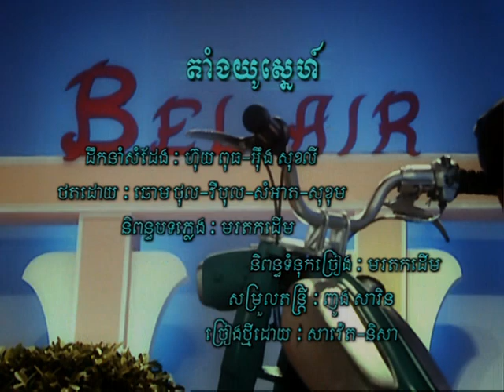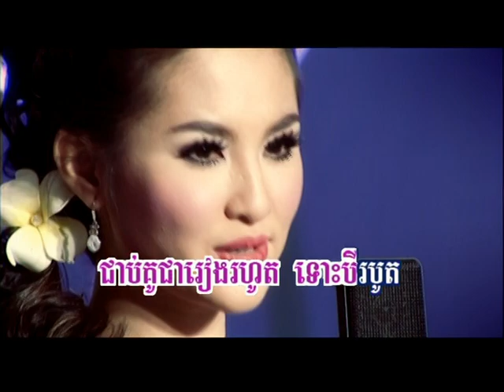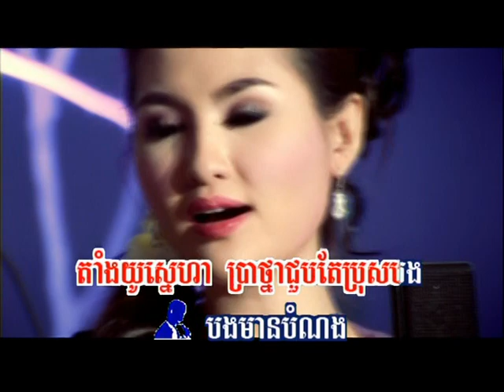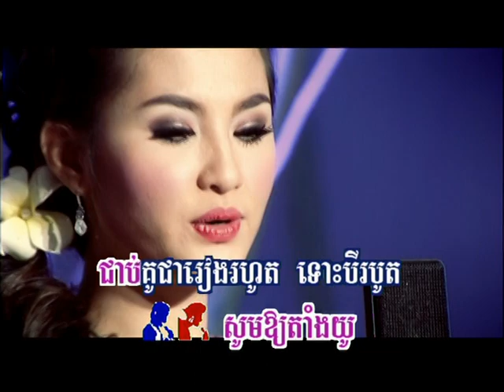Saveith , Nisa - Taing You Sneah